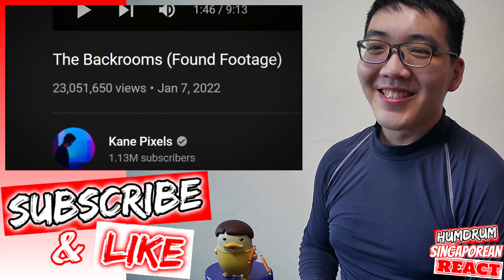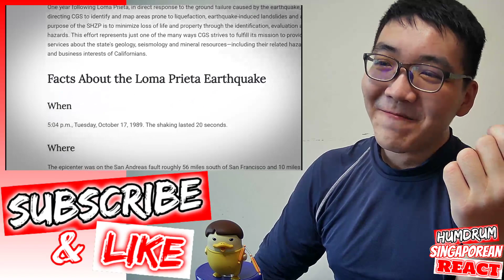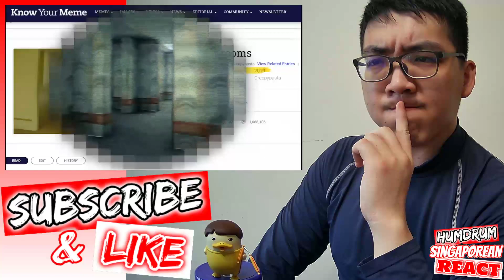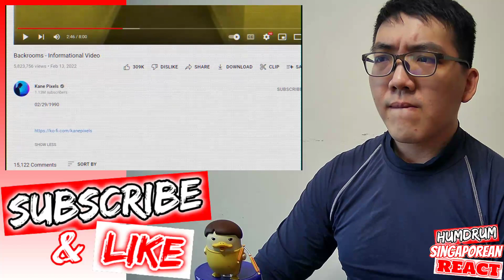THINK of Me, in the Depths of YOUR DESPAIR.. Film Theory: Decoding the Horror of The Backrooms React